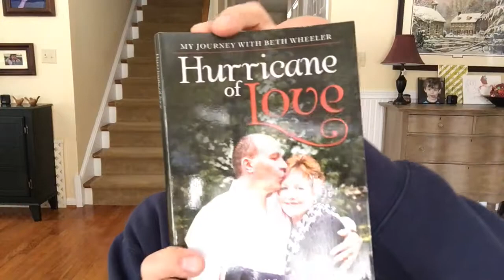Beth Touches Jesus